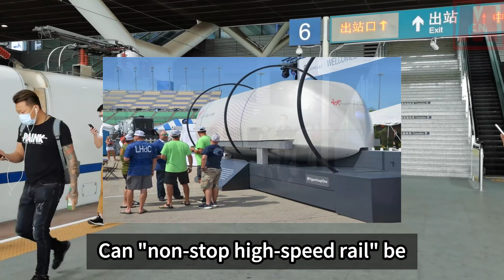High-speed rail without stops at stations in China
China plans to develop a non-stop high-speed rail system where passengers won't need to stop at stations, allowing easy boarding and disembarking. Some American experts have expressed skepticism, considering it impossible and a mere boast from China. So, how exactly does China plan to achieve this? Let's delve into the details in this video.

Current high-speed rail operations

High-speed rail is a significant symbol of China's transportation infrastructure. While the maximum operating speed has reached 350km/h, the travel time on high-speed trains is still relatively long due to China's vast territory. The main reason for this is that high-speed trains have to make stops at stations. Even though the duration of these stops is relatively short, usually around ten minutes, it adds up. During this time, the train can only cover about 60 kilometers of distance, excluding the deceleration upon entering the station and the acceleration when leaving.

Moreover, this time wasted at each station is multiplied by the number of stations along the route. Some smaller stations have fewer passengers, yet the trains still have to stop to accommodate boarding and disembarking. This incurs a significant time cost, inconspicuously consuming passengers' time. Therefore, if high-speed trains can operate without stopping, the overall travel time for the entire route could potentially be cut in half.

For instance, let's consider the G72 high-speed train that travels from Beijing to Shenzhen. It passes through 14 stations along the way. The duration of each stop varies depending on the station size and passenger density, typically ranging from 5 to 10 minutes.

The total stop time for the G72 train amounts to 125 minutes, excluding the deceleration and acceleration time before and after each station. If these stop times and the associated deceleration and acceleration times can be eliminated, the speed of high-speed trains can be further increased, potentially even rivaling that of airplanes.